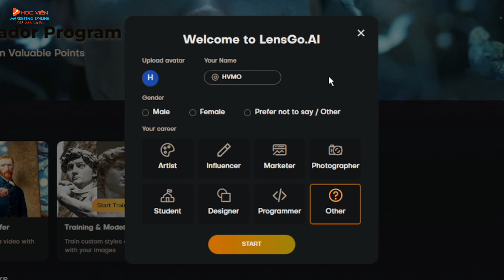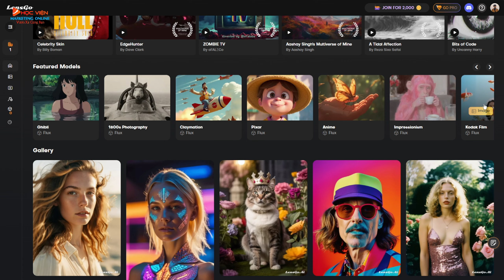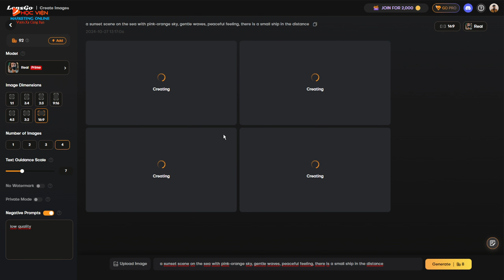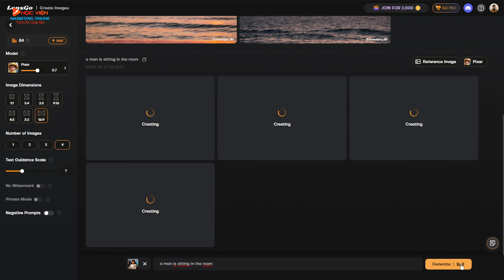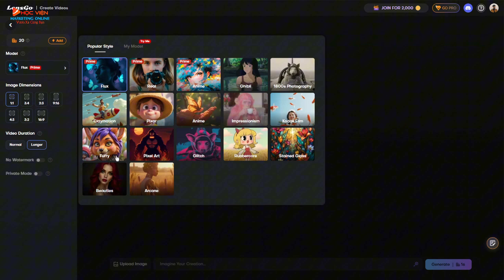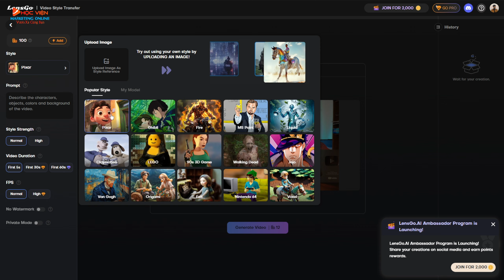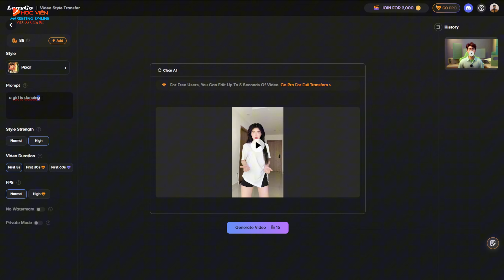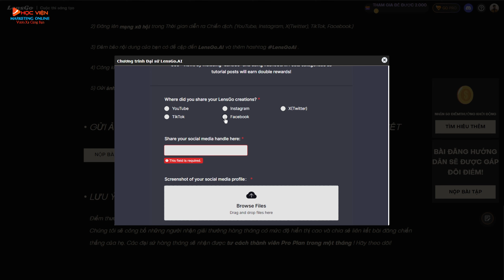LENSGO AI Video – Chuyển Bất Kỳ Video Nào Thành Hoạt Hình MIỄN PHÍ, Hướng Dẫn Cách Sử Dụng Lensgo AI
LENSGO AI Video – Chuyển Bất Kỳ Video Nào Thành Video Hoạt Hình MIỄN PHÍ, Hướng Dẫn Cách Sử Dụng Lensgo AI
Trong video hướng dẫn cách sử dụng Lensgo AI miễn phí này, chúng tôi sẽ hướng dẫn cách chuyển đổi video thành anime, hoạt hình bằng ai. Học cách khai thác sức mạnh của AI với Lensgo AI, bao gồm mọi thứ từ text đến video, ảnh đến video, video đến video với các tính năng cơ bản đến nâng cao.️

❤️ĐÀO TẠO AI và Marketing Chất Lượng Cao cho Doanh Nghiệp/Cá Nhân: Gọi/Zalo: 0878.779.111

❤️Dịch vụ AI và Marketing cho Doanh Nghiệp/Cá Nhân: Gọi/Zalo: 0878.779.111

❤️ HỖ TRỢ CÁC TÀI KHOẢN GIÁ RẺ: Gọi/Zalo: 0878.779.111 hoặc Group AI
- Tài khoản CapCut Pro Giá Rẻ: 350K/2 năm (Giảm 92%)
- Tài khoản Canva Pro THẬT: 120K/năm (Giảm 94%)
- AI Ảnh MidJourney: 170K/tháng (Giảm 80%)
- AI Video Heygen/D-ID: 400K (Giảm 60%)
- AI Video Invideo/Pictory: 250K (Giảm 70%)
- AI Voice: 150K/tháng (~ 36%)
- Tài khoản Landing Page: 1 Triệu (Giảm 85%)
- ChatGPT Plus GPT4: 120k (Giảm 80%)
- Keywordtool: 1000K/năm
- VidIQ Boost cho YouTube: 1200K/năm (Giảm 92%)

Địa chỉ: CT5 Linh Đàm - Hoàng Mai - HN(Trụ sở 1) / 67 Nam Dư - Hoàng Mai - HN(Trụ sở 2)

00:00 hướng dẫn cách sử dụng lensgo ai miễn phí
00:25 cách đăng ký tài khoản lensgo ai miễn phí
01:22 tạo ảnh bằng ai với lensgo
02:25 hướng dẫn sử dụng prompt lensgo ai hiệu quả
04:16 tạo video bằng ai với lensgo
08:18 cách nhận token lensgo ai miễn phí

HVMO là kênh chia sẻ các kiến thức AI và Marketing bằng những kinh nghiệm và kết quả thực chiến. Không đồng nghĩa rằng bạn cũng sẽ tạo ra được những kết quả tương tự như vậy. Việc kiếm tiền cần sự kiên trì và nỗ lực của chính bạn, vì vậy bạn cần chắt lọc thông tin và tự chịu trách nhiệm với những gì bạn làm
© Bản quyền thuộc về Học Viện Marketing Online. Không sao chép dưới mọi hình thức !